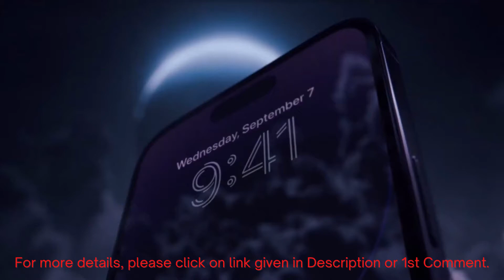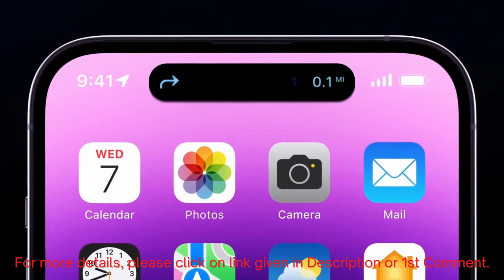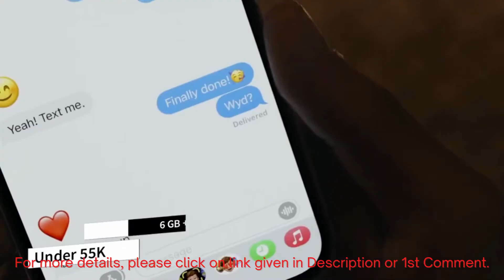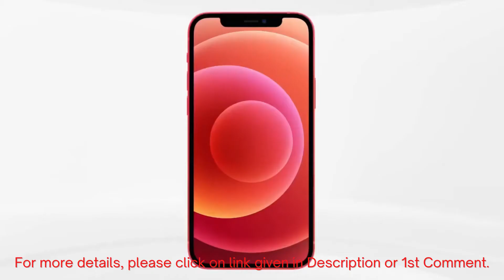Best iPhone To Buy In Big Billion Days Sale in 2022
Soon the Flipkart Big billion Day Sale and Amazon Great Indian Festival Sale 2022 is coming up and how to miss an IPhone in this Sale.
So Apple is well known for its best flagship experience, top level processor, best camera quality and it's smooth user experience.
Finding apple in a budget seems to be a tough task but it's not when the big billion days and Amazon great indian sale is going on.
So we have chosen the best iPhones which come under the budget and very less pricing this year which you should consider for your daily uses and you should buy in big billion days sale.

PRODUCTS LINK:
IPhone 13
IPhone 12
IPhone 12 mini
IPhone 11
IPhone 13 Mini

Watch our list of Top 5 best iPhone in Big Billion days and Go get yourself one of these. Enjoy this video and keep watching.